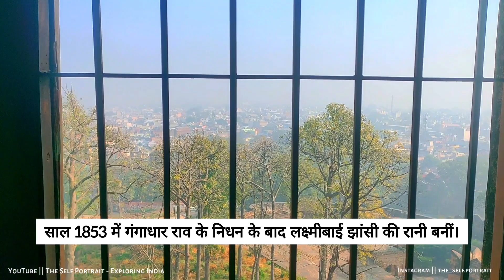Jhansi Fort | झांसी का किला | Rani Laxmibai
Educational & Travel Video
Video is Original.